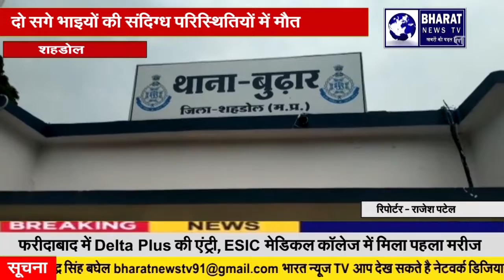शहडोल:दो सगे भाइयों की संदिग्ध परिस्थितियों में मौत